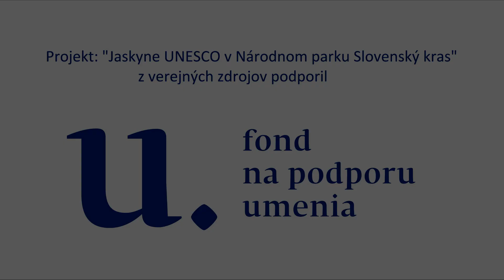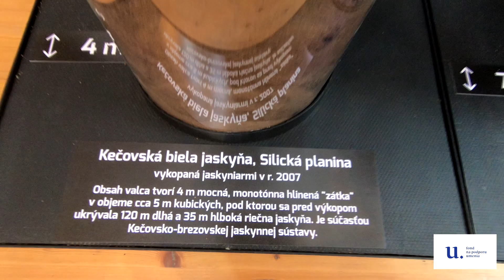GABRIEL LEŠINSKÝ: Jaskynné výplne (online prednáška)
Banícke múzeum v Rožňave, kultúrne zariadenie Košického samosprávneho kraja pripravilo ku
svojej aktuálnej výstave „Jaskyne UNESCO v Národnom parku Slovenský kras“ odbornú online
prednášku jaskyniara Gabriela Lešinského na tému „Jaskynné výplne“.

Výstavu „Jaskyne UNESCO v Národnom parku Slovenský kras“ si viete pozrieť v Galérií Baníckeho
múzea v Rožňave na Námestí baníkov 25, až do 31. januára 2021.

Projekt z verejných zdrojov podporil Fond na podporu umenia.
Podujatie sa koná pod záštitou predsedu Košického samosprávneho kraja Rastislava Trnku.